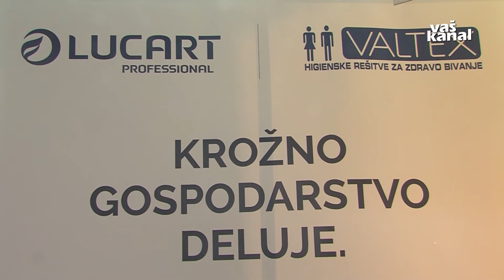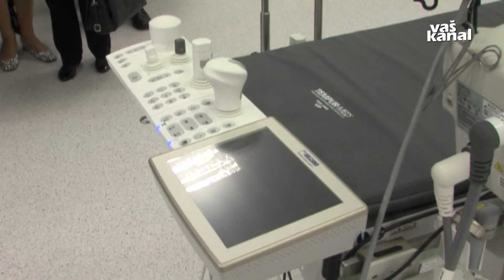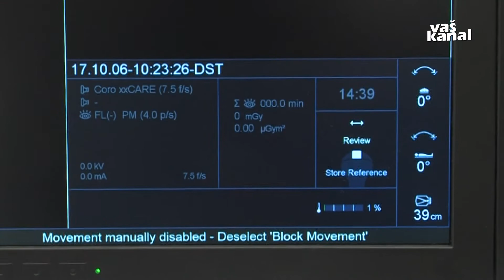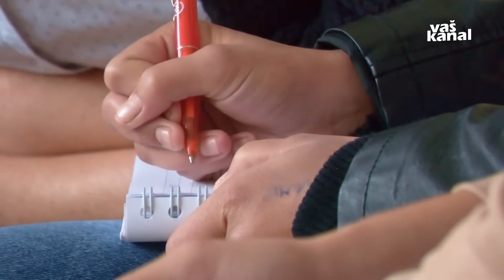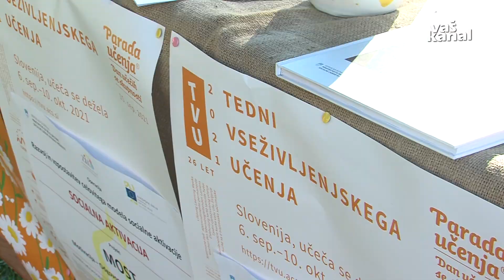Novice, 29. september 2021